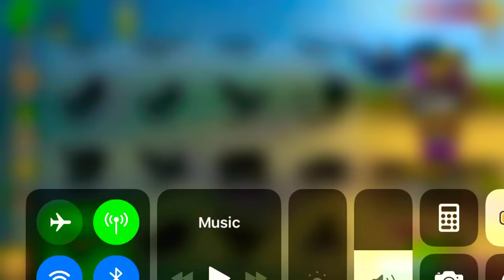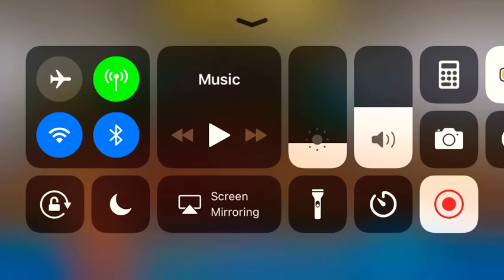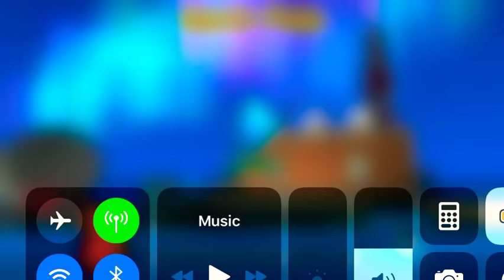Pixel gun 3D